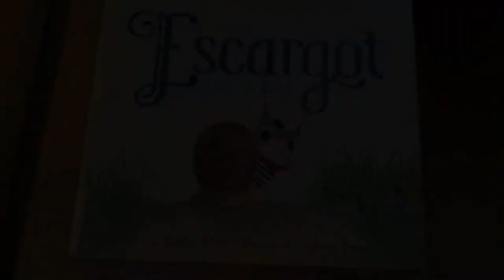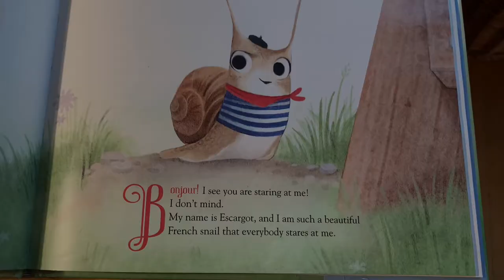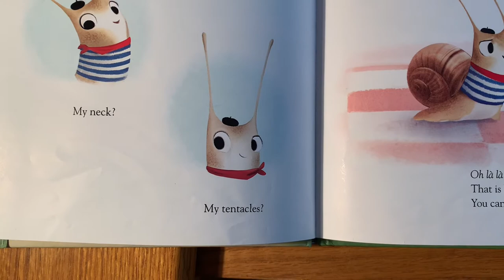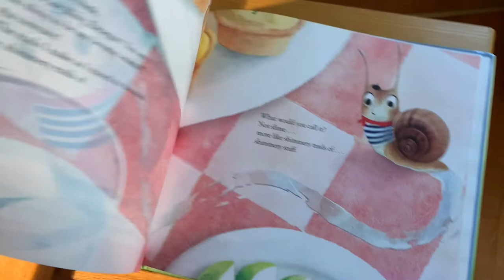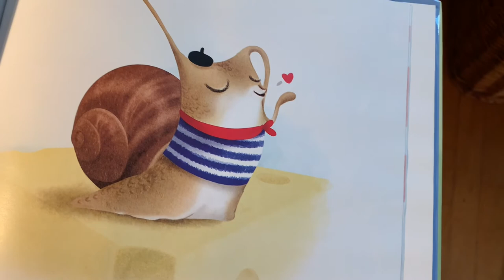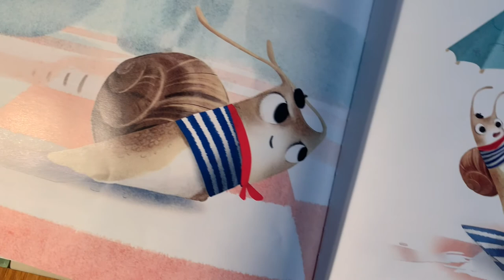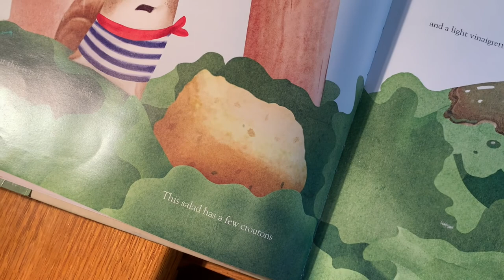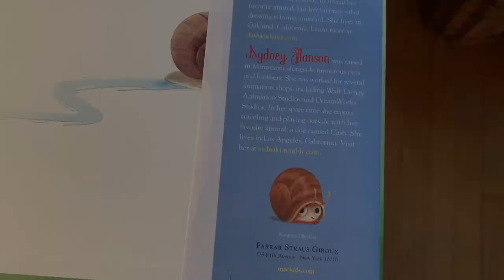Frenchy Story Time: Escargot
Learn a few French words and follow along a children's book where you will encounter some French language and culture concepts.